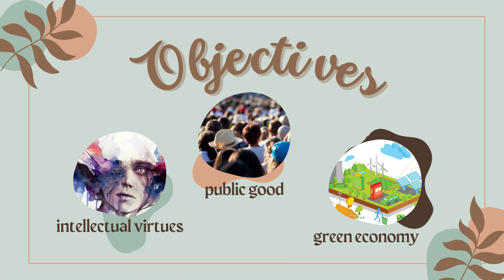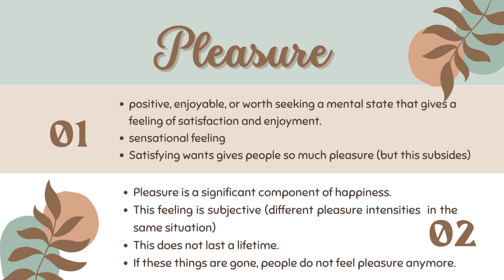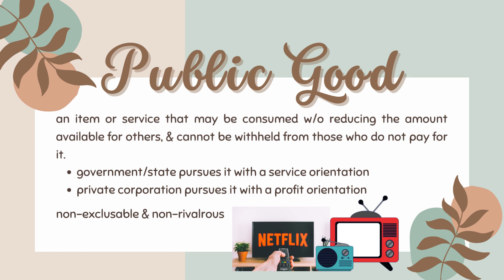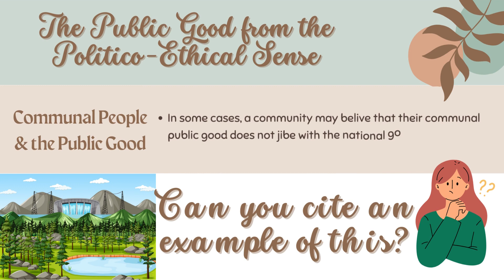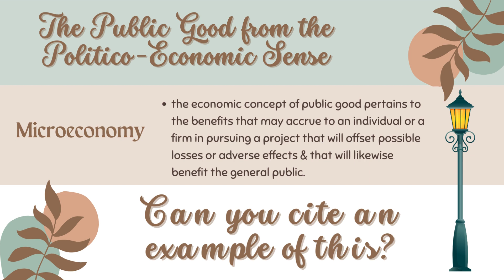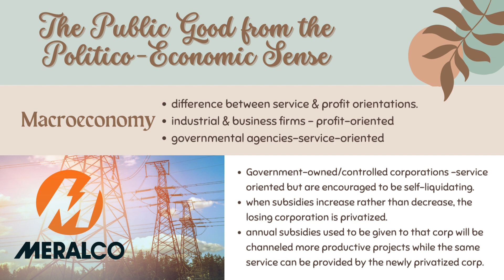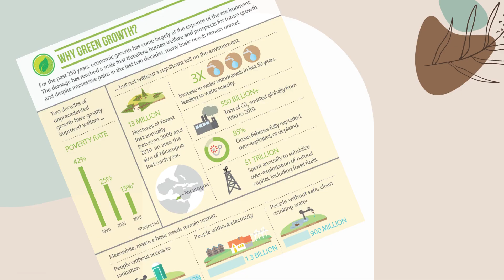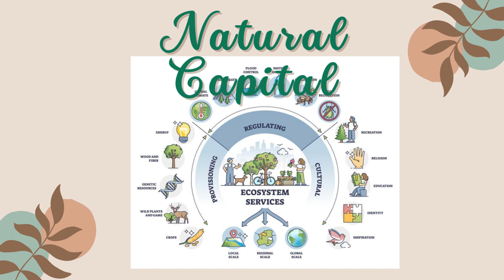The Good Life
This video lecture is for the Science, Technology, and Society course and presents the concept of the Good Life.